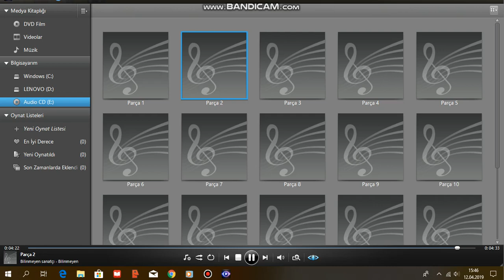Oğuzhan Koç - Beni İyi Sanıyorlar